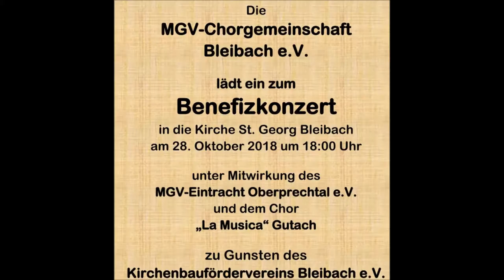Tebje pajom Benefizkonzert Bleibach